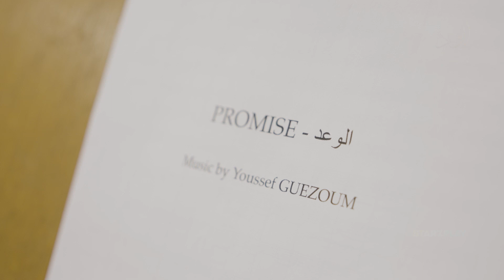The Promise - The opening Title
The Promise (Starzplay Original Series Soundtrack) - Music by Youssef Guezoum
Bulgarian National Radio Symphony Orchestra - Sofia